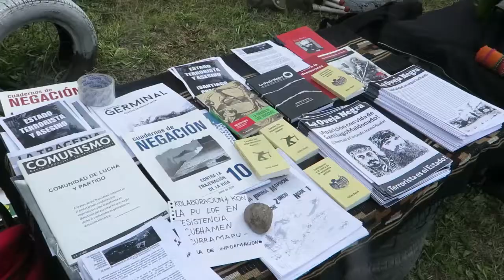PATAGONIA REBELDE - 2DA EDICIÓN